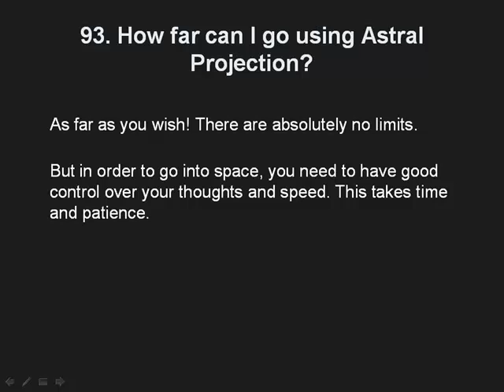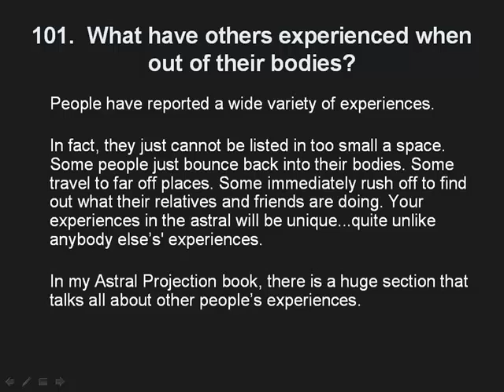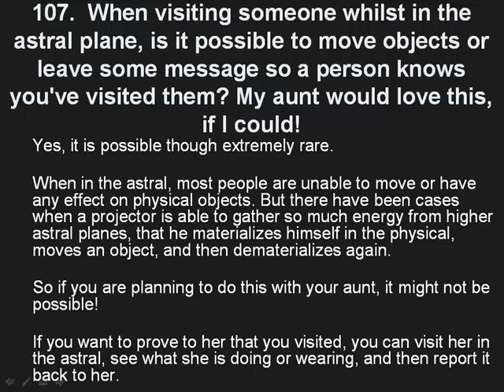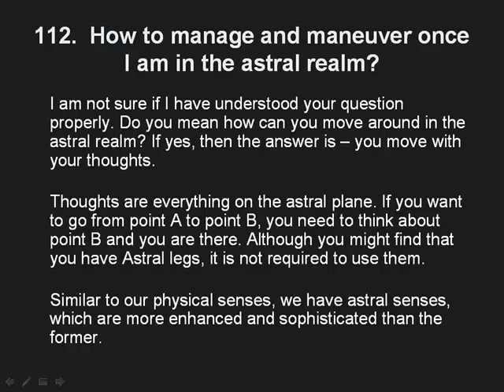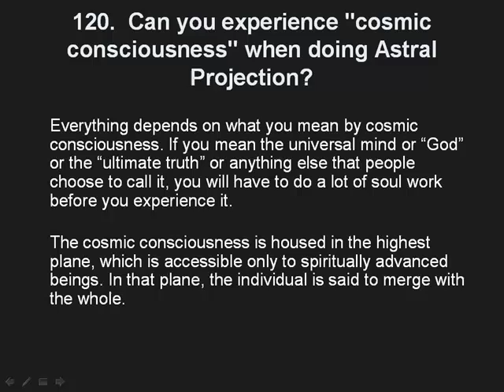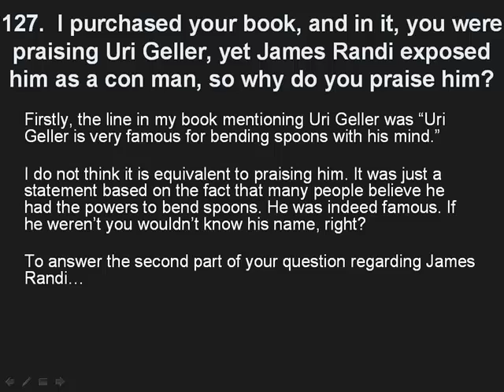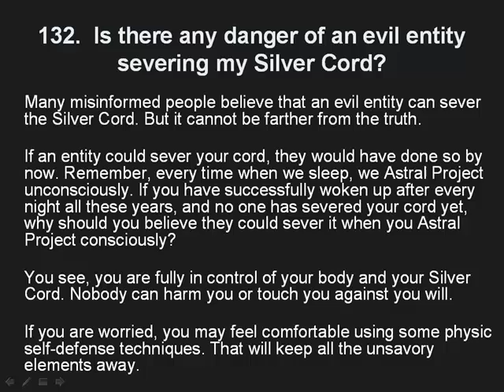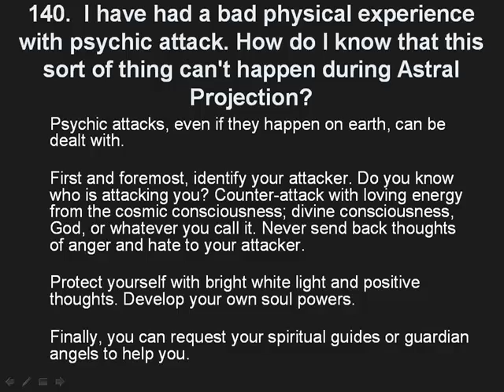240 Astral Projection Questions Answered 3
Learn in this report with videos, answers to your questions about astral projection, an informative report you can use personally or use on niche sites such as self improvement, spiritual sites and many more.

Inside:

• What is Astral Projection?

• Can Astral Projection actually be done?

• What can I do about my belief that I can only perceive through my physical senses

• Can Astral Projection be done without being taught by someone specialized who knows what   is going to happen?

• What triggers Astral Projection? And when does it actually happen?

• Sometimes my dreams are so very vivid. Is it Astral Projection?

• Are there any other preparations/techniques that can be done (other than meditating) to   encourage projection?

best PPC